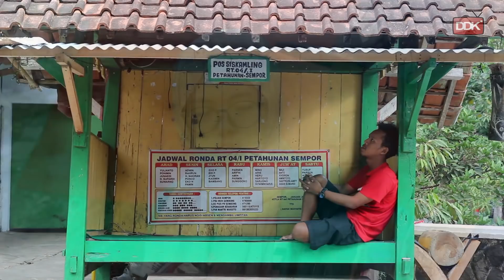PEJUANG LDR || FILM PENDEK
A FILM BY  DEEDEE KA

WA 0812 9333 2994 (BELA) 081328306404 (A'ANG)

PENTING !!